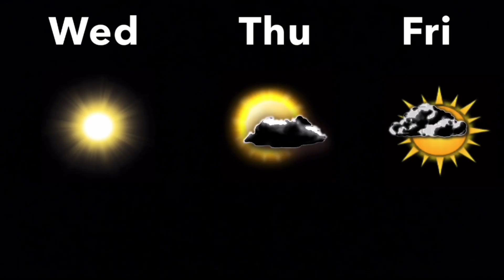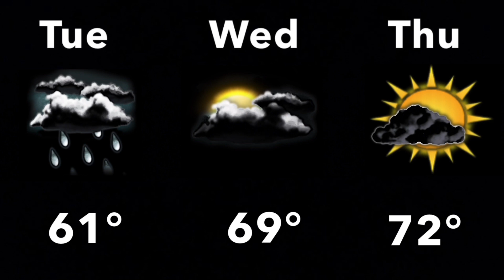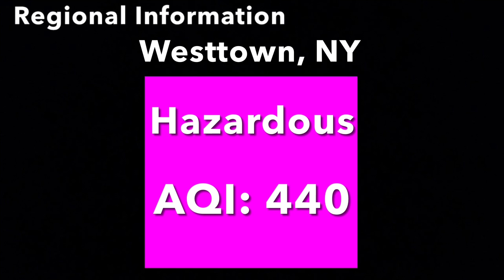July 2023 Overnight 8 (Music Playlist Test) *Did Not Air*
Coming Home To You - Bob Thompson